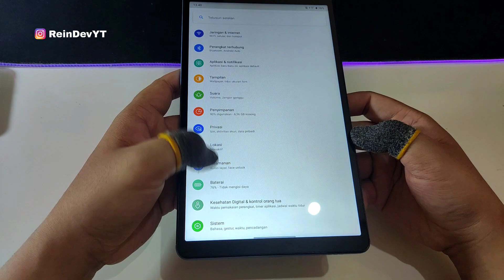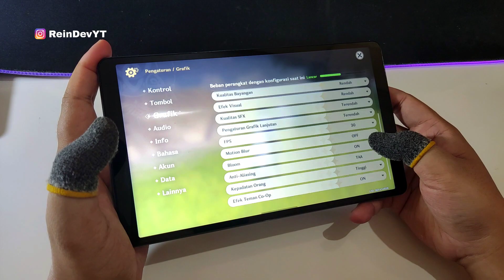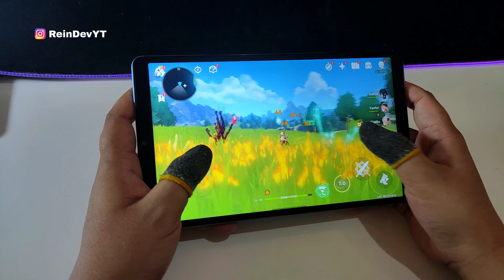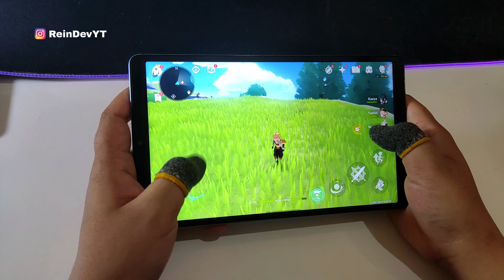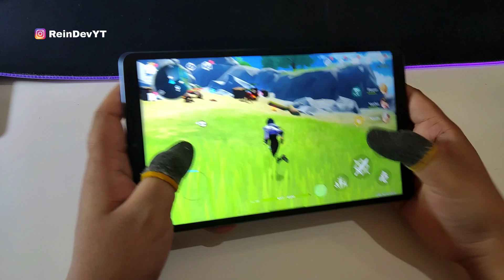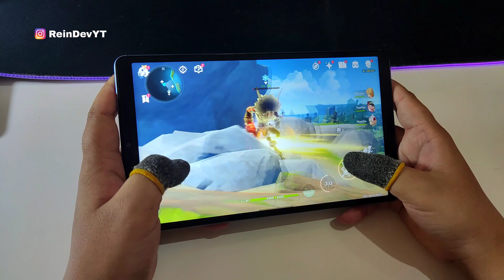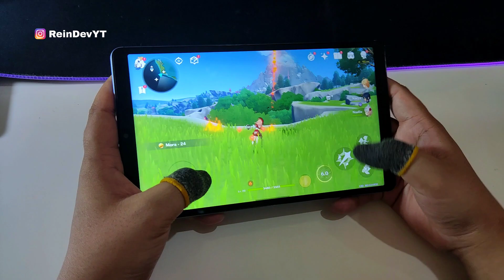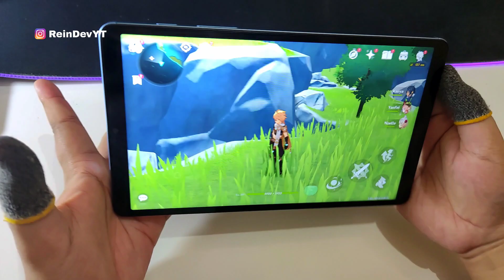Test Realme Pad Mini Genshin Impact - Reindev Review 2023 | Apakah Kuat ? Unisoc T616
Seharga Tablet ini udah lumayan untuk gaming santai :)
bagaimana menurut kalian apakah worth it ?
kalau ada rekomend tablet lain komen aja gan

Device : Realme Pad Mini
Android : 11
Storage : 4/64 gb
Processor : Unisoc Tiger T616
Spesifikasi lebih lanjut :

Reindev Review YT

semoga bermanfaat 😉